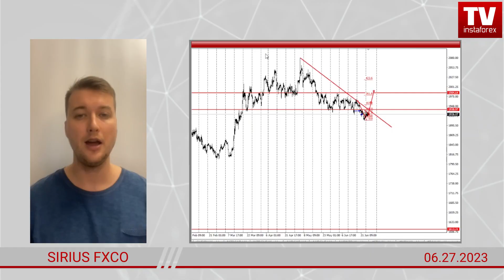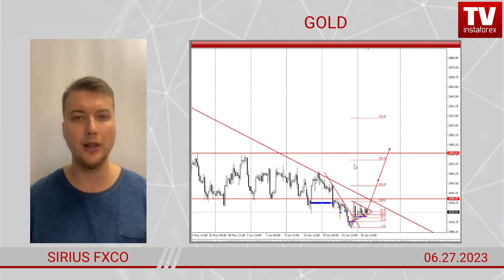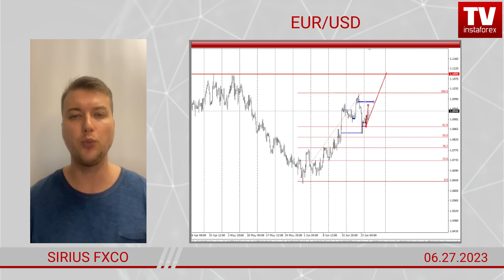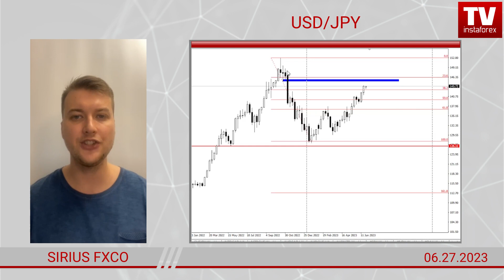Forex forecast on GOLD, USD/CAD, EUR/USD, GBP/USD, USD/JPY on 06/27/2023 from Sirius FxCo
00:00 Intro
00:11 GOLD
02:19 EUR/USD
03:16 GBP/USD
03:35 USD/JPY
04:19 Conclusion